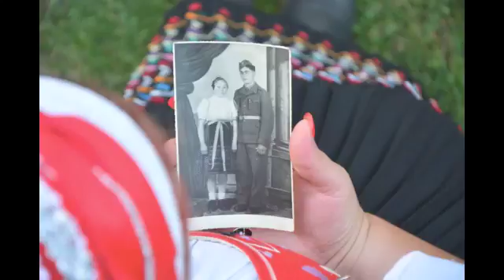Najkrajšie piesne ANKY PORÁČOVEJ - Ukážka CD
Nové CD Anky Poráčovej v spolupráci s Ľudovou hudbou Stana Baláža.